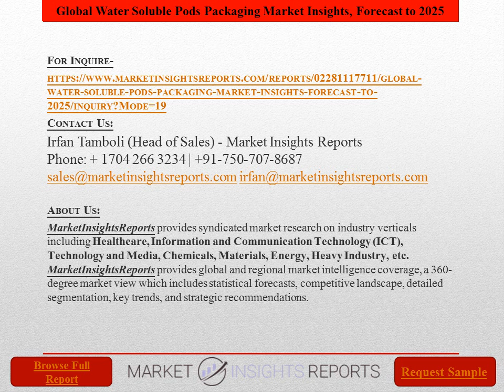Water Soluble Pods Packaging Market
The report provides a comprehensive Water Soluble Pods Packaging Market analysis and forecast along with the recent trends influencing the Water Soluble Pods Packaging Market. While highlighting the key driving and restraining forces for this market, the report also provides a detailed study of the future trends and developments of the market. It also examines the role of the leading market players involved in the industry including their corporate overview, financials, financial summary and SWOT analysis.